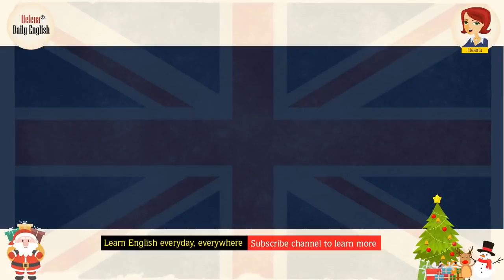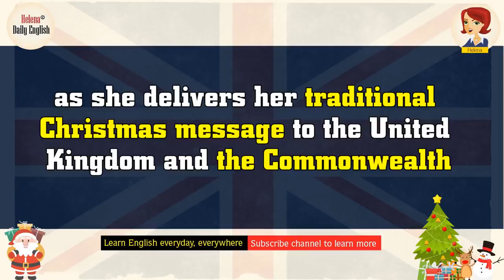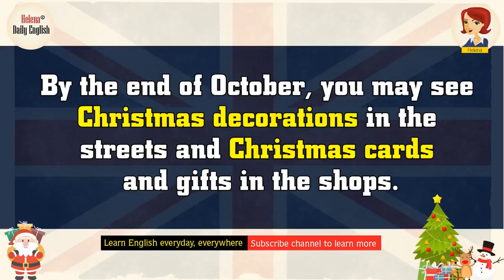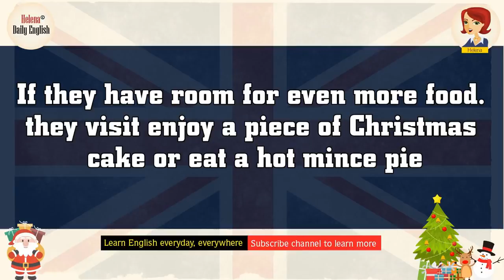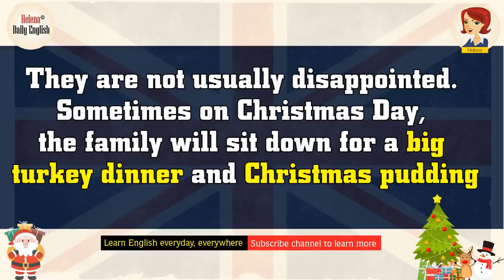The Christmas Season in Britain 2017 (English Listening Practice)